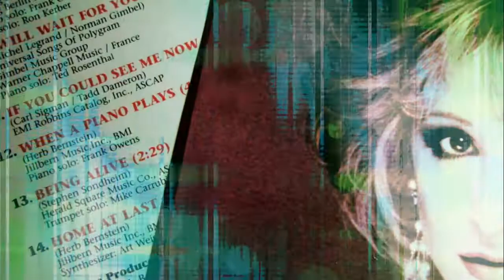♫Julie Budd♫...Being Alive